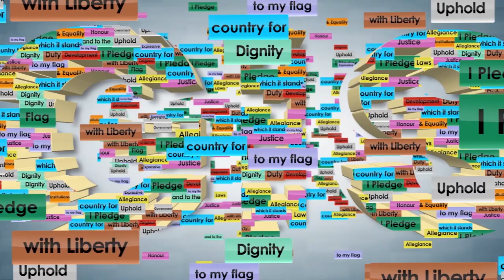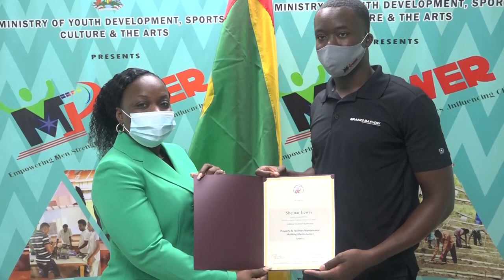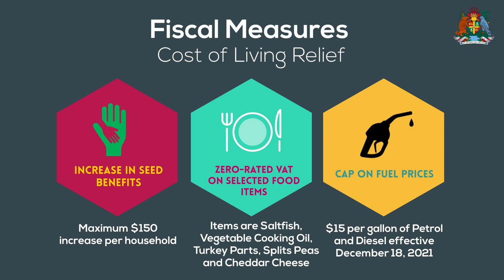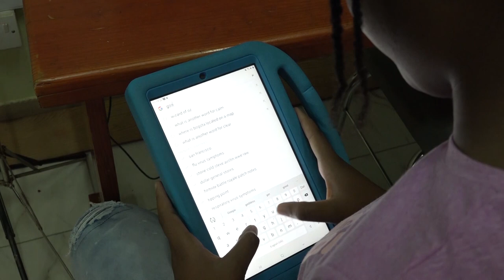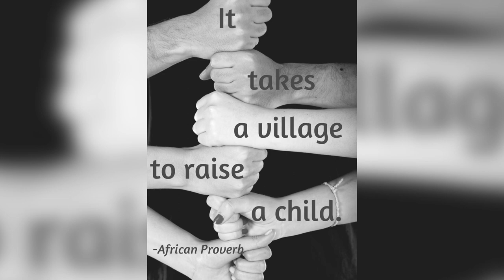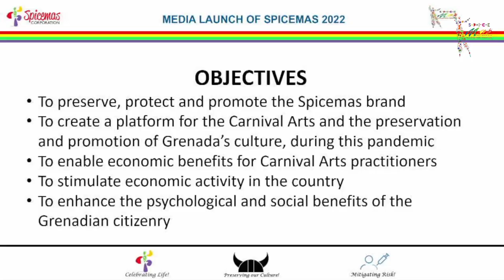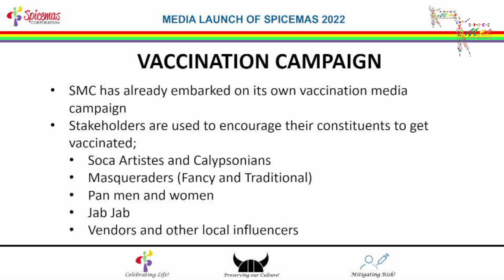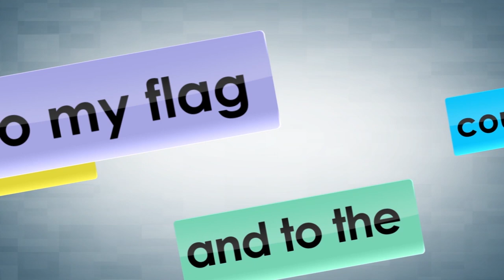Address to the Nation by Prime Minister Dr. the Rt Hon. Keith Mitchell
Address to the Nation by Prime Minister Dr. the Rt Hon. Keith Mitchell as speaks to a number of matters including the impact of Russia's war in Ukraine and plans for Spicemas 2022.